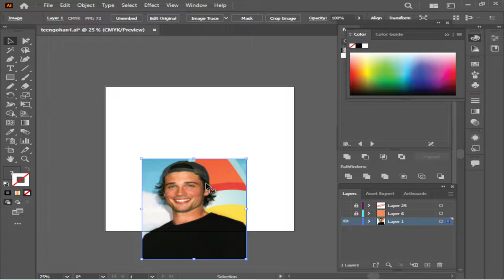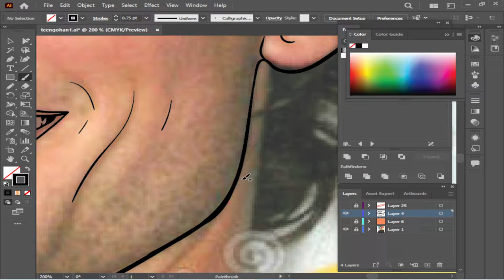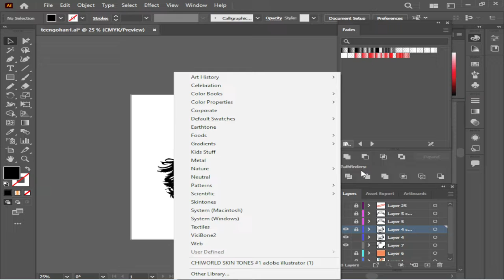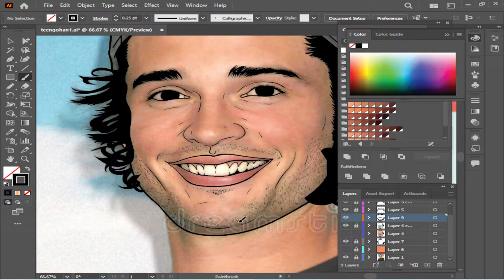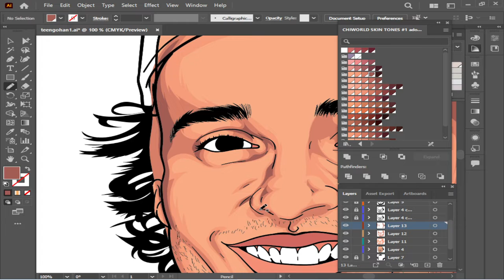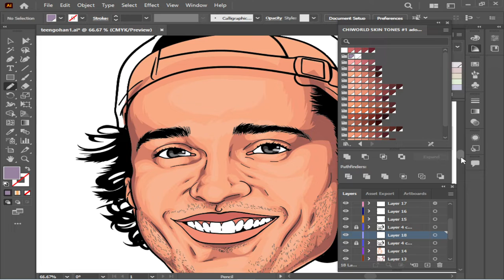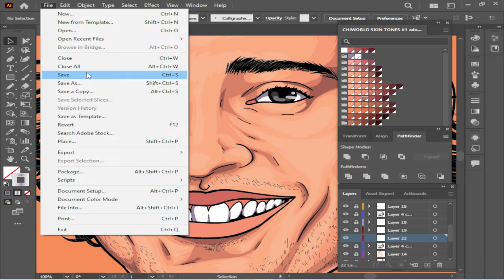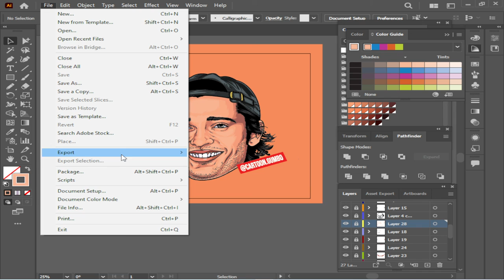Drawing Tom Welling From Smallville Clark Kent Superman In Adobe Illustrator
Today I will be Drawing Tom Welling From Smallville Clark Kent Superman In Adobe Illustrator

If you want art hit the link below to place an order and find my instagram.

Art Prices: Cartoon Heads $100, Waist up is $120, & Full Body cartoons are $150

kids next door [ ADOBE ILLUSTRATOR ]